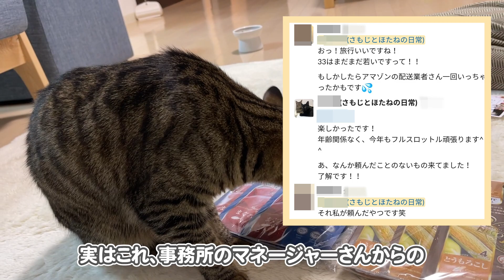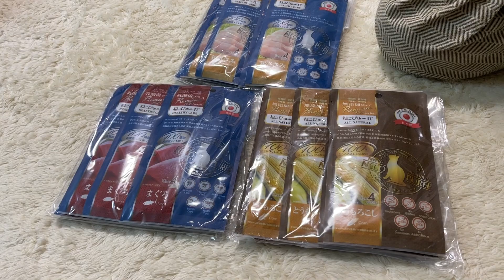身に覚えのない、不審物が届きました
平和な我が家に、差出人に身に覚えのない、不審な荷物が届きました。
果たしてこの不審な荷物の正体は…

〒150-0002
株式会社BitStar さもじとほたねの日常 宛

効果音：効果音ラボ、OtoLogic、無料効果音